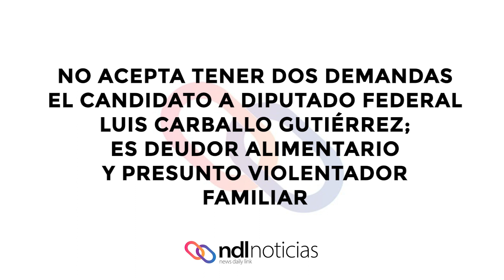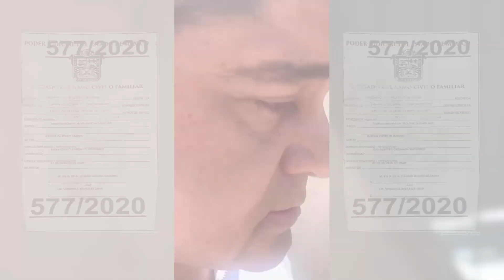Luis Carballo Gutiérrez; es deudor alimentario y presunto Violentador Familiar.